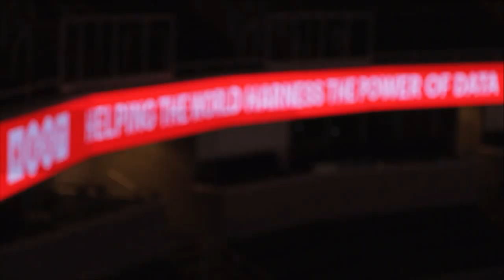Bill Schlough, San Francisco Giants | Sports Data Silicon Valley 2015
01. Bill Schlough, San Francisco Giants, Visits theCUBE . (00:22)
02. Tradition of Shipping Pizzas and Wearing Rings. (00:34)
03. Investing in the Fan Experience During the Off-Season. (02:15)
04. Expanding the City around AT&T Park. (03:48)
05. Adding Wi-Fi, Upgrading Video Boards and Storage Infrastructure. (04:51)
06. Knowing Who Is in the Ballpark and Predicting Future Performance. (09:07)
07. Players Request Bandwidth on the Road. (11:10)
08. Providing a Compelling Experience for Fans. (12:47)

Tech Giants: Providing the ultimate fan experience | SportsDataSV 2015

As the World Series ends and the parties begin for the Kansas City Royals, last year’s winners, the San Francisco Giants, are focusing on the 2016 season and using Big Data to improve the team and the fan experience.

Bill Schlough, chief information officer for the San Francisco Giants, joined John Furrier and Jeff Frick, cohosts of theCUBE, from the SiliconANGLE Media team, during SportsDataSV 2015 at the SAP Center in San Jose, CA, to discuss the team’s offseason technology ramp up.

Investing in infrastructure

“Our field is pretty old. It’s 16, 17 years old, but we don’t want it to feel old,” Schlough said. “So each year we want to invest in that fan experience and make AT&T Park feel like a brand new ball park.”
He continued by saying that AT&T Park is a great location, and the organization is investing in delivering a great fan experience, growing the community around them and making it feel fresh every year.

Meeting the fan demand

Schlough explained that in 2004, the park became a Wi-Fi hotspot, and now in 2015, 14,000 fans per game are using much more bandwidth.

“The Park experiences up to 100 terabytes of fan connectivity,” according to Schlough. Other initiatives include upgrading the video boards with the highest quality video and upgrading its storage structure to handle all the data the team has accumulated.

Using data for sport

An organization such as the San Francisco Giants use data for many business purposes, but Schlough said that there are two significant reasons for collecting data. The first, to know who is coming to the ballpark and how to engage them. The second is predicting player performance.

“We leverage stats and Big Data to make big decisions,” he said.

Creating the fan experience

Schlough pointed to the Giants’ 408 straight game sellouts as an example of the impressive fan experience the organization provides. He feels the Park competes with the couch for delivering a compelling viewing experience.

He added that fans want to see the game using the latest and greatest technology. It is also essential to have plenty of TVs and connectivity at the game as people wander around, so there is no separation between the fan and the game.